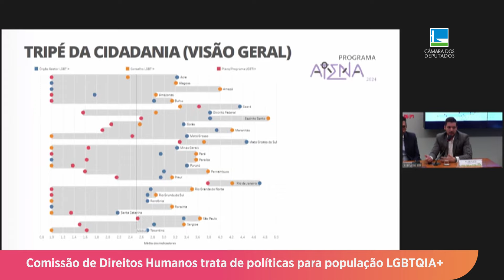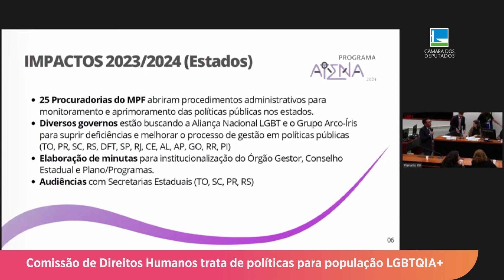Políticas para população LGBTQIA+ é tema de audiência pública - 18/07/2024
A Comissão de Direitos Humanos, Minorias e Igualdade Racial da Câmara dos Deputados recebeu representantes da sociedade civil organizada em audiência pública para debater as políticas públicas destinadas à população LGBTQIA+.